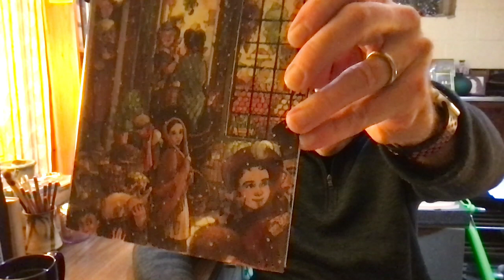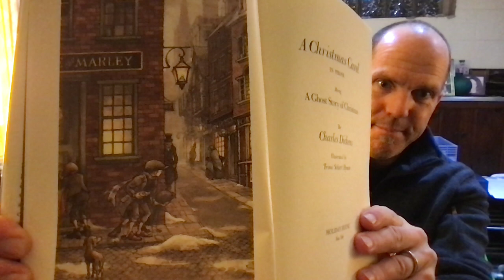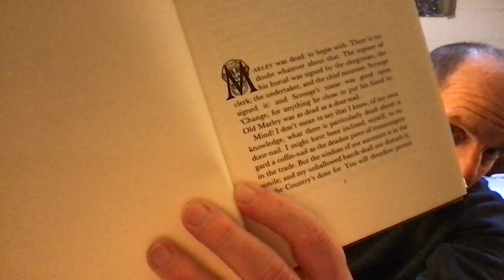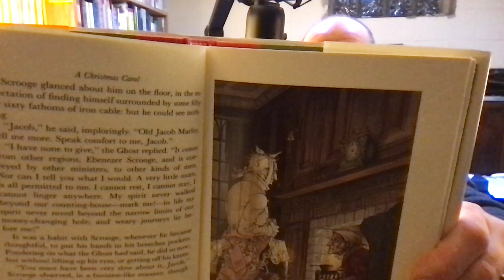Christmas Carol Stave I